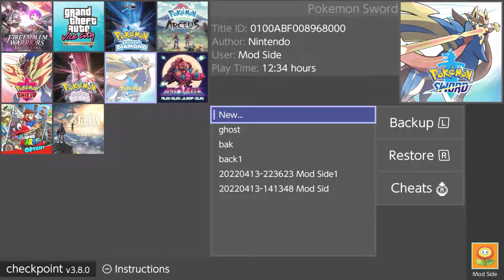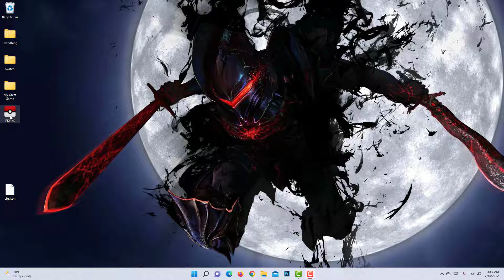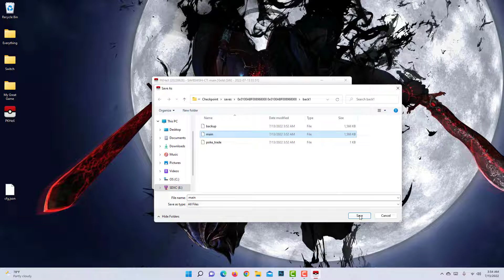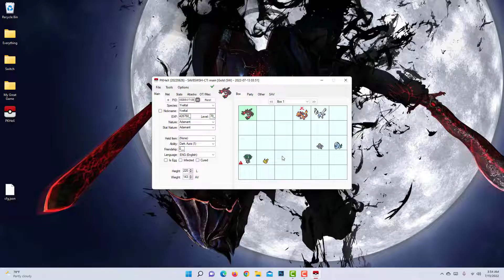Pokemon Sword and Shield How To Get Any Legal Pokemon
Must Have Cfw on switch and sd card to do this.